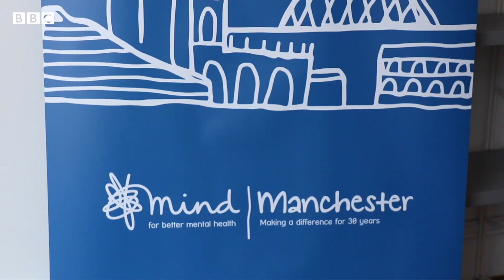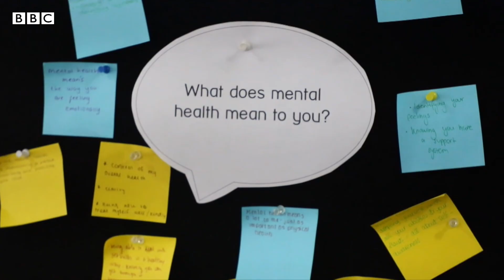Why it's important men talk about their mental health - BBC Young Reporter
Following his grandfather’s death, Tyde wanted to talk about the affect it had on him and raise awareness about the stigma around suicide and mental health.

In his report he discovered that relatives and close friends of those who take their own lives are in a high-risk group for suicide themselves.

If you are a young person who is feeling sad or anxious please speak to an adult. You can get confidential support and advice at any time from Childline

What to do if the news upsets you: If you are affected by the issues in this report, please or read this piece on CBBC

BBC Young Reporter is a place to share stories that matter to you.

We work with schools, colleges, youth organisations and charities to give young people the tools, tips and opportunities to understand the media and create their own content.

Stories, skills, futures.